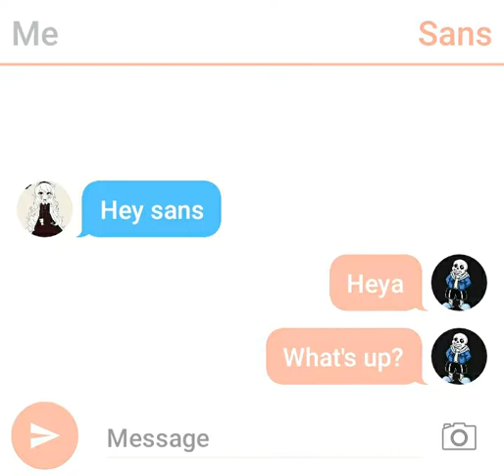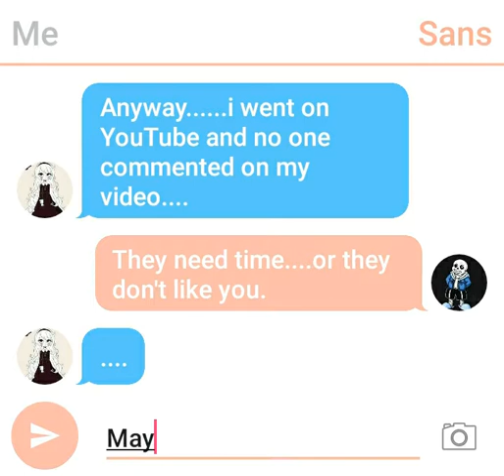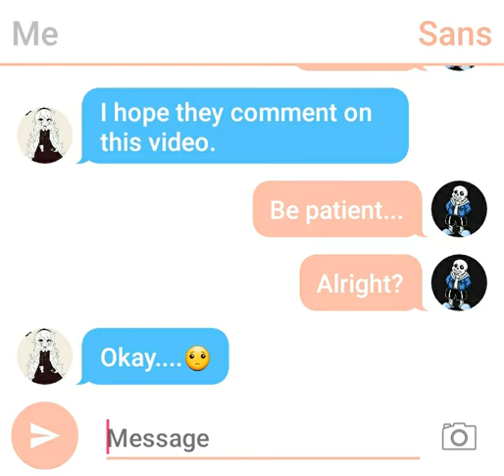My story/no comments